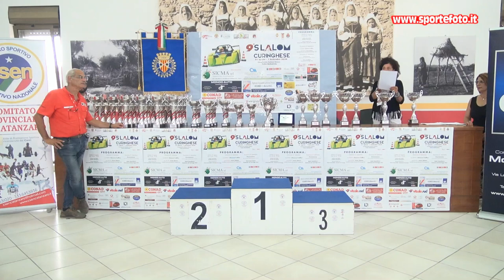Alberto De Gregorio - 9` Slalom Curinghese (CZ) 01-09-24